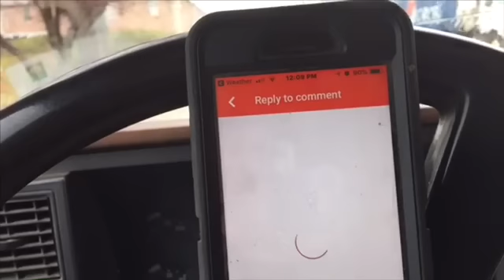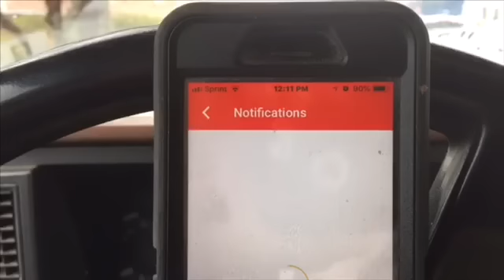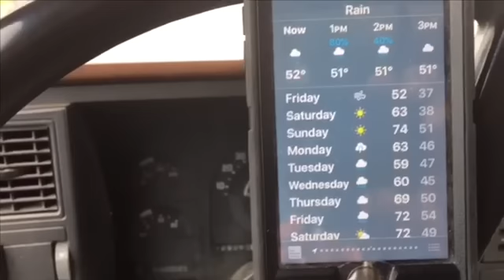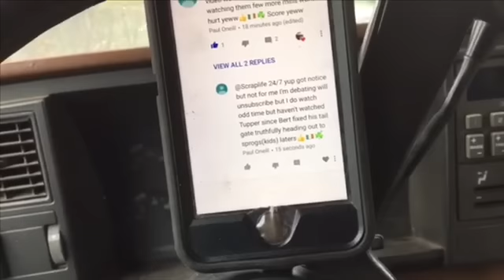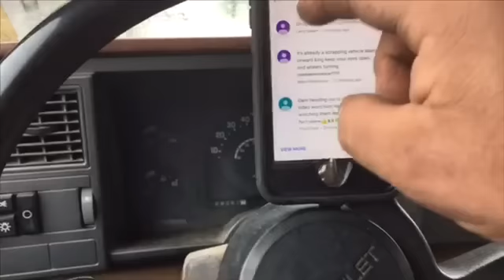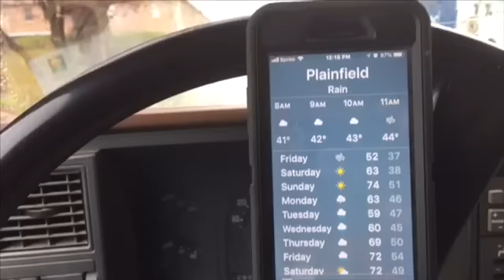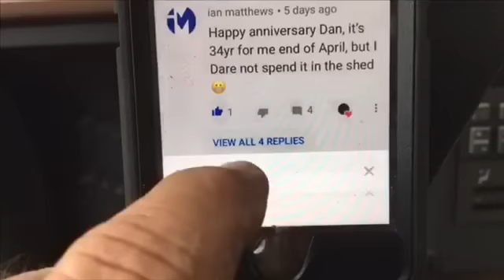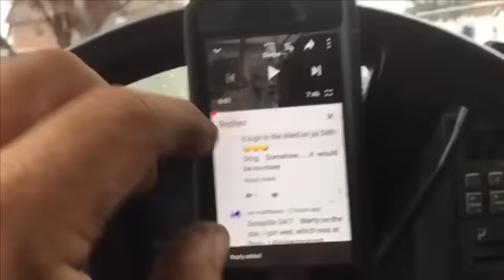Behind the scenes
Behind the scenes at Scrap life 24 seven